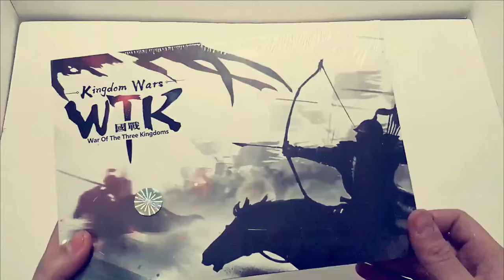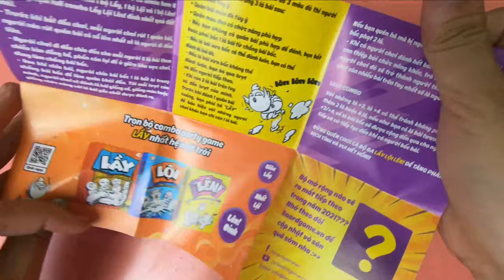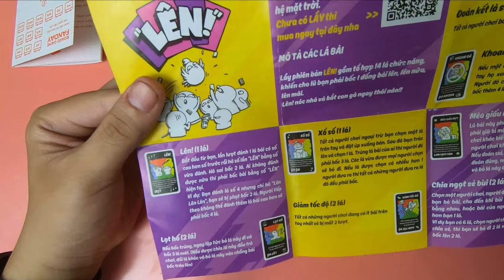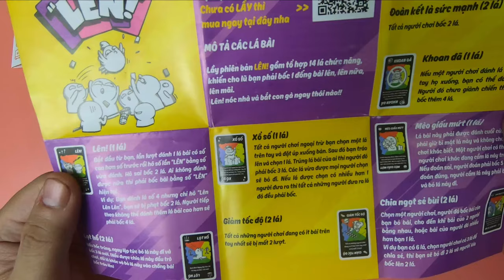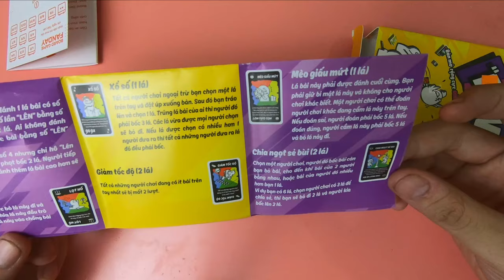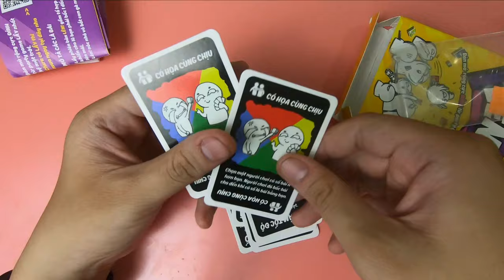Mở Rộng “LÊN” - Mở Rộng Của Uno Việt Nam? Giới Thiệu Và So Sánh | K BOARD GAME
🎲 Địa chỉ:
2A, Ngõ 24, Đ. Quang Trung, TDP 15, P. Quang Trung, TP. Thái Nguyên, Tỉnh Thái Nguyên